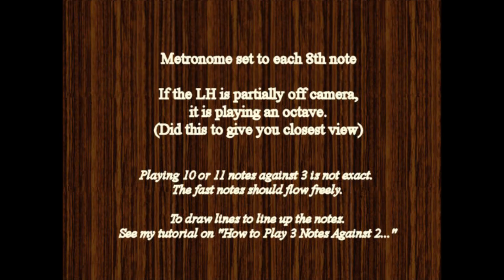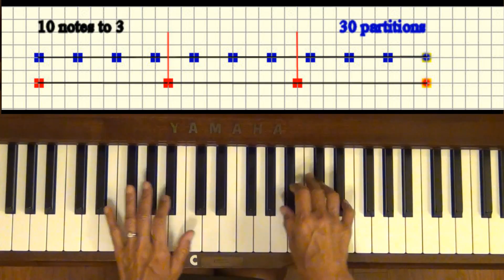Chopin Allegretto in F Sharp Major Piano Tutorial VERY SLOW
Request from Poland. Next upload is 150% faster.
Level 5

Chopin's Allegretto in F-Sharp Major (Op. posth) for piano solo, is believed to have been composed in 1821 or thereabouts.  Dedicated to Leopoldyna Blahetka, the piece was recorded by Cyprien Katsaris in 2011. See webpage for quotations concerning this seldom played piece.